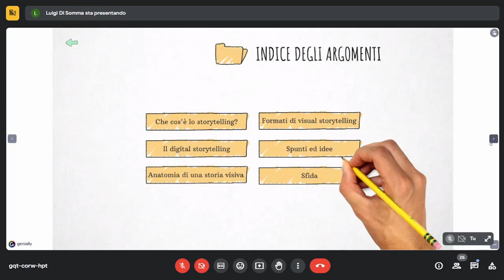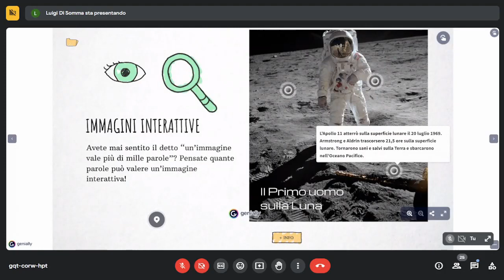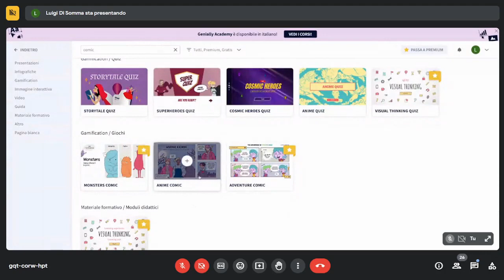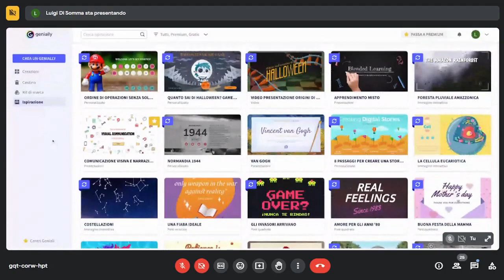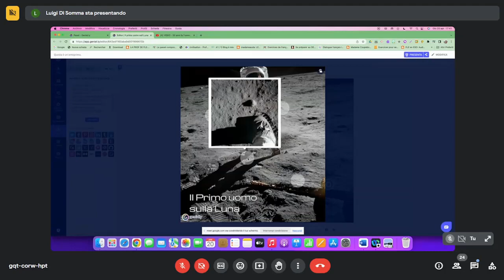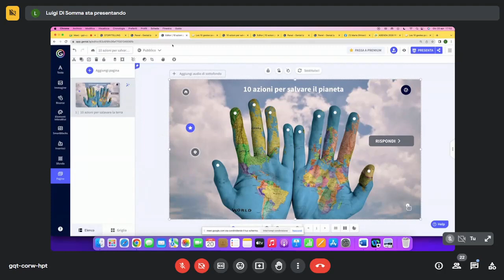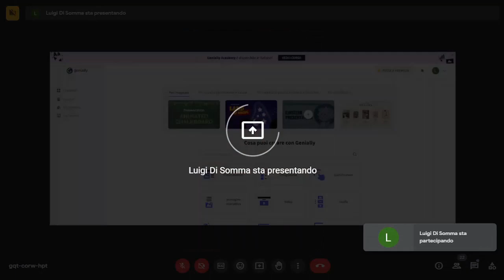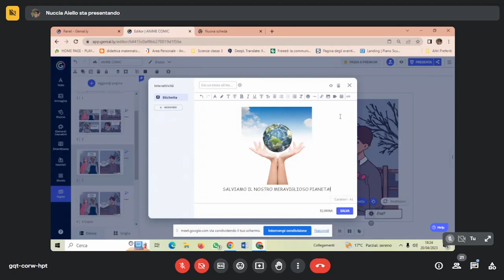Storytelling con Genially per attività didattiche - Lezione 1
Associazione Koinokalo Aps
Webinar di formazione su come creare delle Storytelling con Genially da utilizzare in classe con i ragazzi - Lezione 1

🎯 Contribuisci alle iniziative dell'associazione sostenendoci con il 5X1000
Inserisci questo codice nella prossima dichiarazione dei redditi